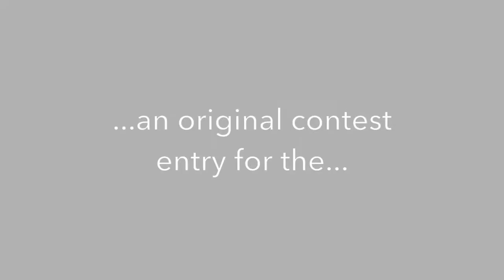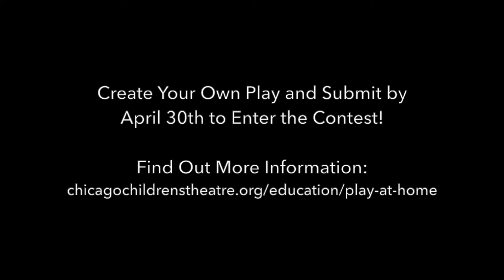The Tale of the Two Big Ones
A film by Kenneth & Family
About The Ralla Klepak Foundation Play@Home Contest: During this challenging time, when many students aren’t in school, Chicago Children’s Theatre is encouraging children to build new worlds and stories in their homes equipped with their imaginations, found objects, family members (pets included), and some help from us! The winner will be announced via CCT’s social media platforms.

The deadline for The Ralla Klepak Foundation Play@Home Contest has been extended to May 31!